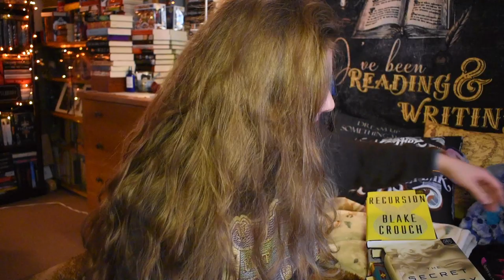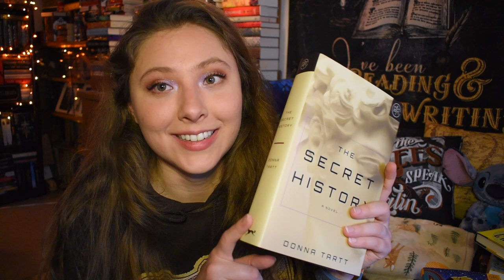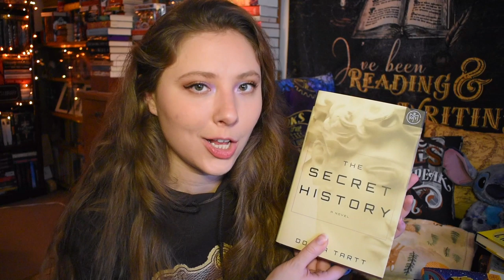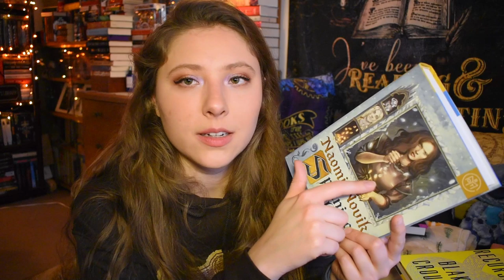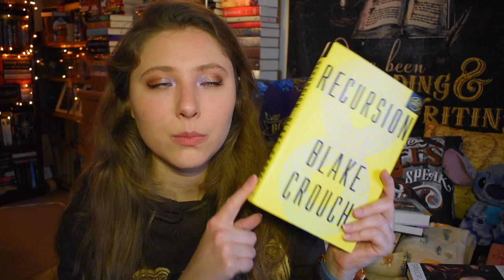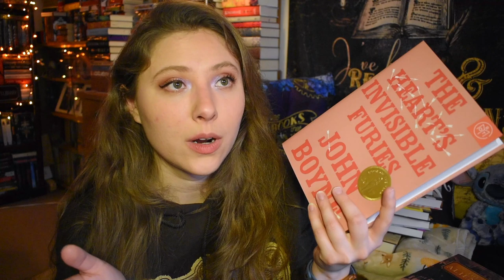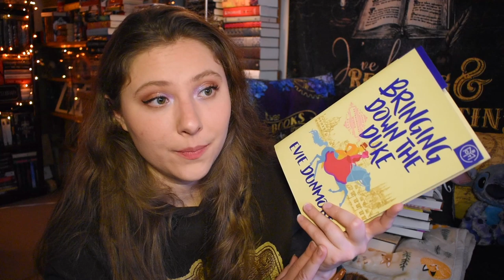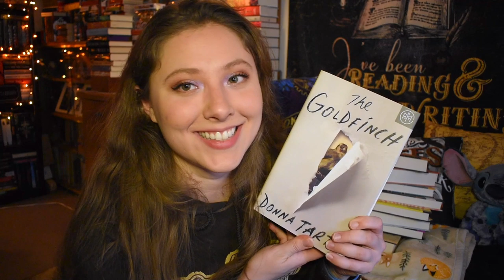BOOK HAUL | book of the month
BOOKISH MUGS!
@creativeleighcrafts (on instagram)
LLIBRARY15

BOOK SLEEVES
@pages.remembered (on instagram)
LIENE10